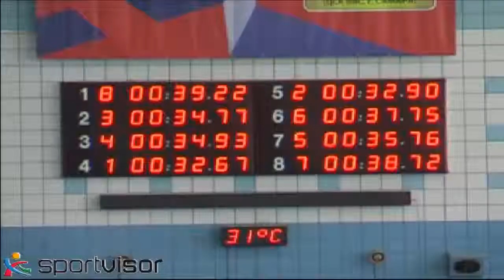50 м На спине Девочки 19 заплыв